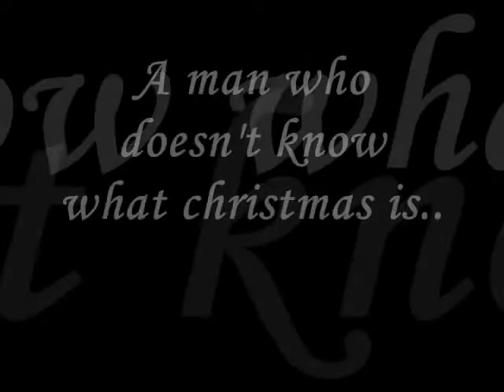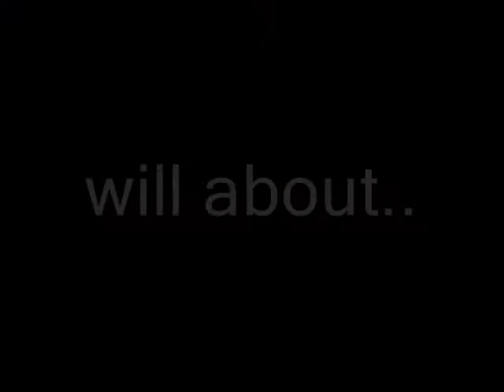DCPNHS movie trailer (a christmas carol)[SPA-A]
We made this movie trailer for our project in English.."A ten-minute movie trailer"..   Gihaguan jud na namo ug gama hah..  xaRo na jud pod..   hEhHe..